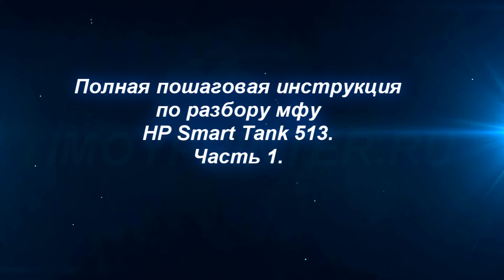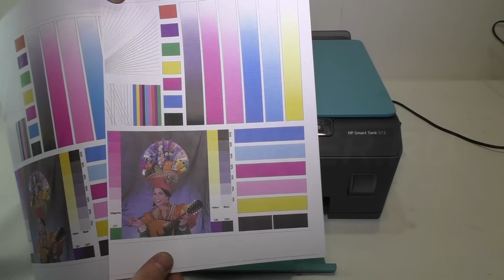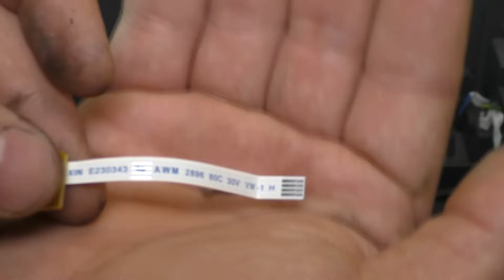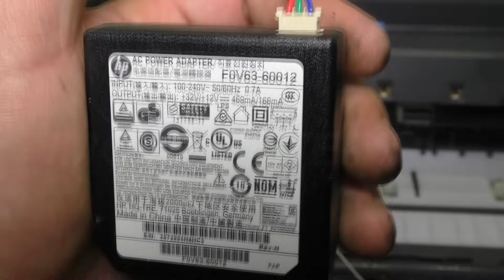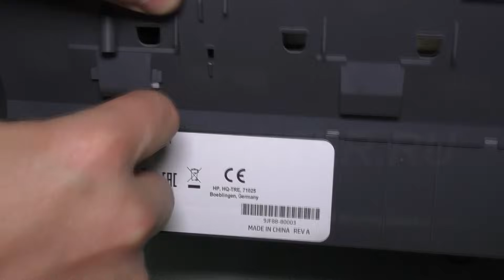Ремонт принтера HP Smart Tank 513.515.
В этом видео мы изучим с вами принтер из чего он состоит.
КАРТА СБЕРБАНКА ИЛИ КИВИ КОШЕЛЁК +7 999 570‑57‑52 Владимир.